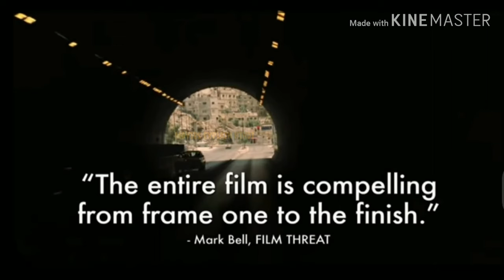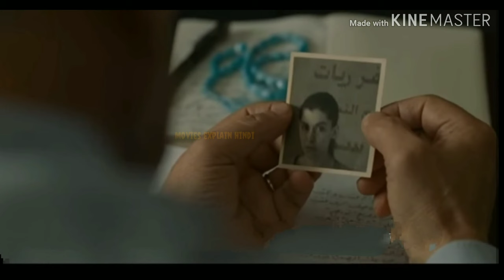INCENDIES (2010) MOVIE EXPLAINED IN HINDI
Incendies (French: [ɛ̃.sɑ̃.di] , "Fires") is a 2010 Canadian war film directed by Denis Villeneuve , who co-wrote the screenplay with Valérie Beaugrand-Champagne. Adapted from Wajdi Mouawad 's play of the same name , Incendies stars Lubna Azabal,
Mélissa Désormeaux-Poulin , Maxim Gaudette , and
Rémy Girard .
The story concerns Canadian twins who travel to their mother's native country in the Middle East to uncover her hidden past amidst a bloody civil war. While the country is unnamed, the events in the film are heavily influenced by the Lebanese Civil War and particularly the story of prisoner Souha Bechara. The film was shot mainly in Montreal, with a few days spent in Jordan.

It premiered at the Venice and Toronto Film Festivals in September 2010 and was released in Quebec on 17 September 2010. It met with critical acclaim in Canada and abroad and won numerous awards.

In 2011, it was nominated for the Academy Award for Best Foreign Language Film. Incendies also won eight Genie Awards, including Best Motion Picture.